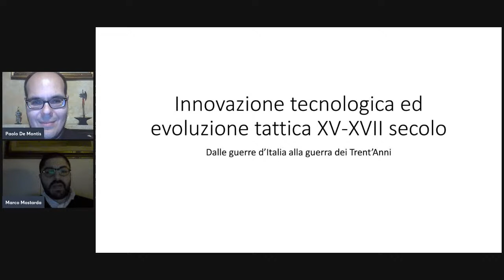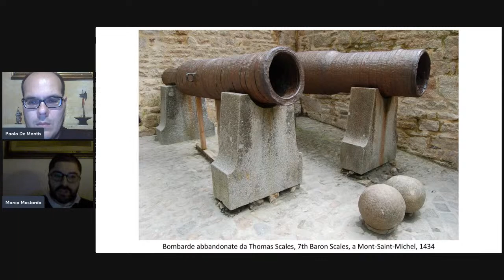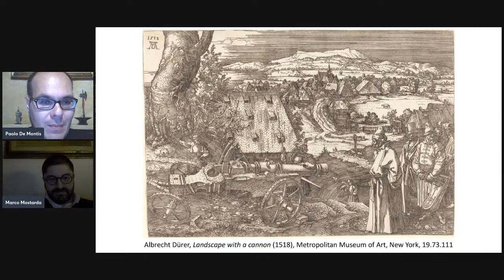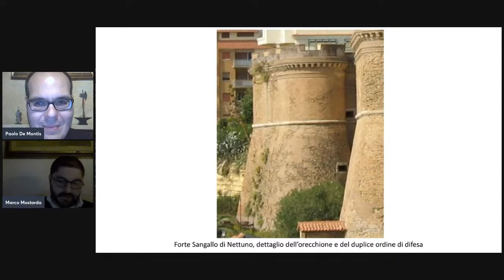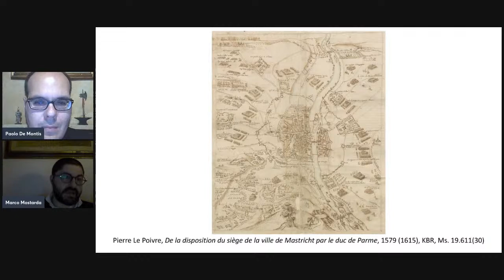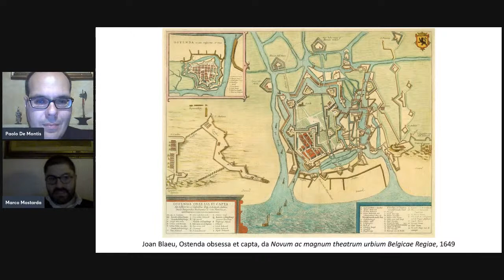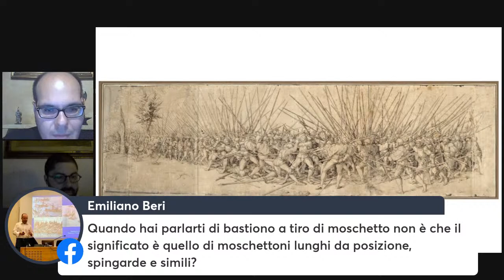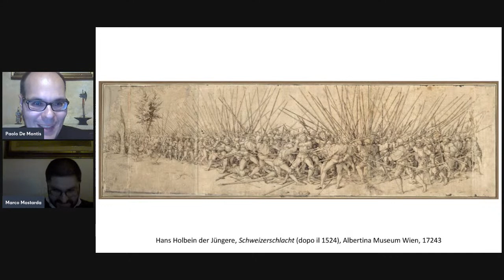Marco Mostarda, Innovazione tecnologica ed evoluzione tattica (Parte I)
Registrazione dell'intervento di mercoledì 05/04: Marco Mostarda, 𝐈𝐧𝐧𝐨𝐯𝐚𝐳𝐢𝐨𝐧𝐞 𝐭𝐞𝐜𝐧𝐨𝐥𝐨𝐠𝐢𝐜𝐚 𝐞𝐝 𝐞𝐯𝐨𝐥𝐮𝐳𝐢𝐨𝐧𝐞 𝐭𝐚𝐭𝐭𝐢𝐜𝐚 𝐝𝐚𝐥𝐥𝐞 𝐆𝐮𝐞𝐫𝐫𝐞 𝐝'𝐈𝐭𝐚𝐥𝐢𝐚 𝐚𝐥𝐥𝐚 𝐆𝐮𝐞𝐫𝐫𝐚 𝐝𝐞𝐢 𝐓𝐫𝐞𝐧𝐭'𝐀𝐧𝐧𝐢 - Parte I (dodicesimo intervento della rubrica 𝐼 𝑀𝑒𝑟𝑐𝑜𝑙𝑒𝑑𝑖̀ 𝑑𝑖 𝑂𝑝𝑙𝑜𝑛).

Marco Mostarda è storico militare, membro di SISM e NavLab. Ha recentemente lavorato, insieme a Virgilio Ilari, ad uno dei capitoli del 𝐺𝑙𝑜𝑏𝑎𝑙 𝑀𝑖𝑙𝑖𝑡𝑎𝑟𝑦 𝑇𝑟𝑎𝑛𝑠𝑓𝑜𝑟𝑚𝑎𝑡𝑖𝑜𝑛𝑠 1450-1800 a cura di Jeremy Black.

Il suo intervento riprenderà, in parte, alcune delle tematiche trattate dall'autore nel capitolo del libro a cura di Black: lo sviluppo di armi e armamenti, in relazione alle innovazioni tecnologiche e all’evoluzione tattica, nell’Italia dell’Età Moderna, dalle Guerre d’Italia alla Guerra dei Trent’Anni.